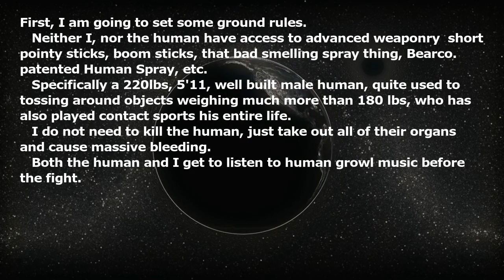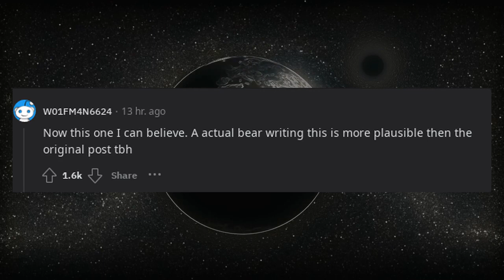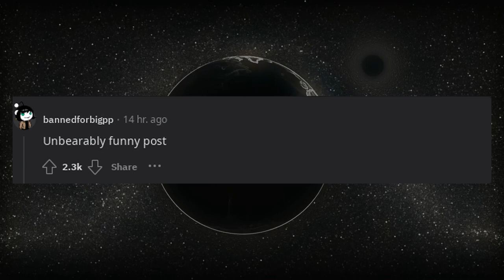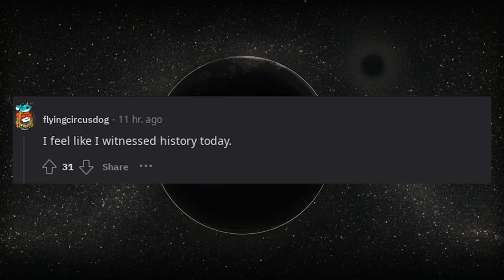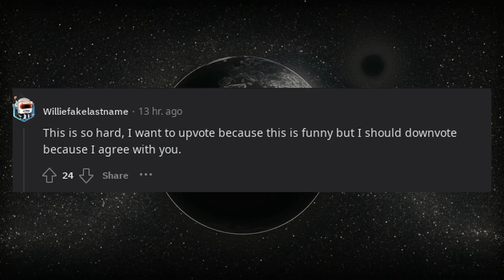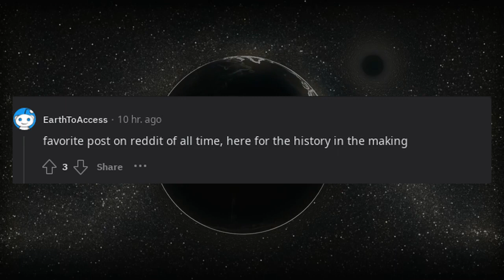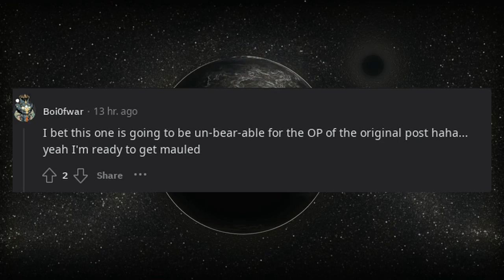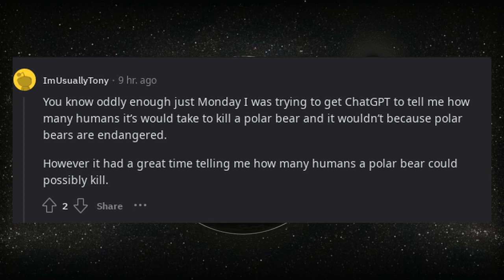Why I, a black bear believe I could beat a human in a fight.